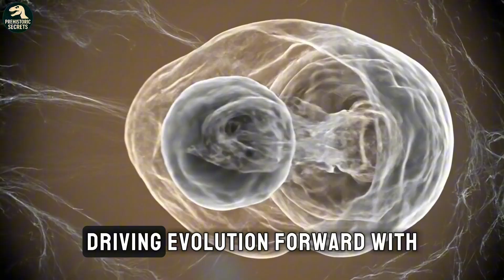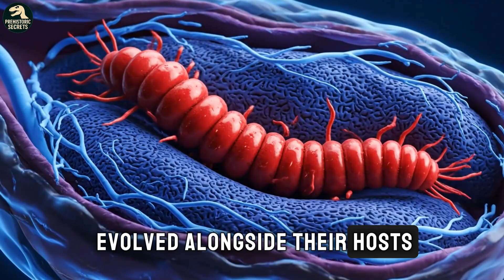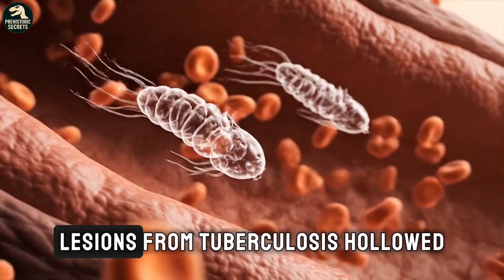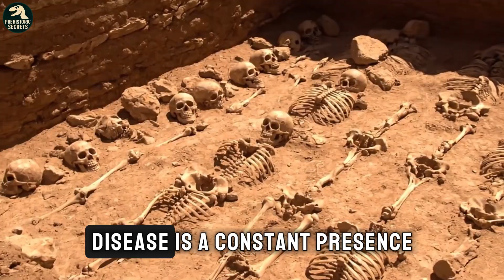Hidden Horrors Parasites and Diseases of the Ancient World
Long before humanity built cities or fought wars, the smallest killers ruled the planet. From parasites that invaded ancient fish to bacteria that destroyed empires, disease has shaped every age of life on Earth. This cinematic journey through the fossil record reveals how infection evolved, spread, and changed the course of evolution itself. Explore the hidden world of prehistoric parasites, fossilized pathogens, and the genetic scars they left behind — the silent forces that determined who survived and who vanished. Through breathtaking imagery and scientific accuracy, discover how even the mightiest creatures were never truly free from the smallest threats.